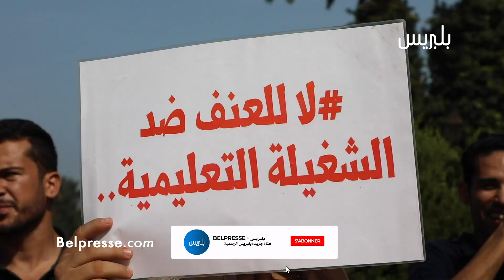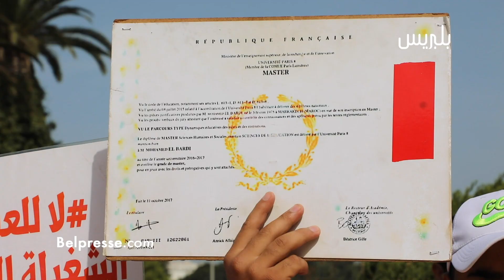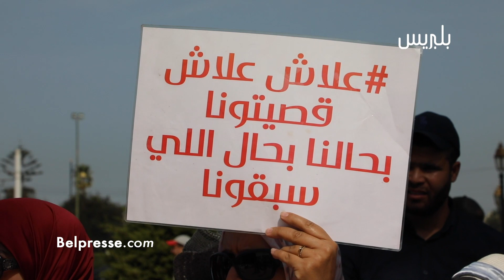حاملي الشهادات يعودون للاحتجاج.. "طلبنا هو الترقية"